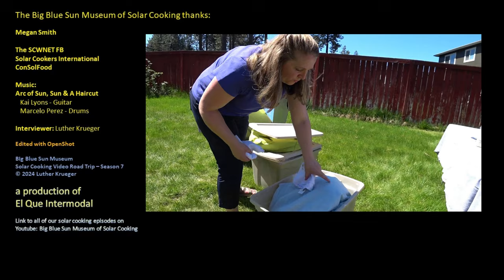Megan Smith: Integrated Cooking with Solar and the Wonder Oven Retained Heat Cooker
Megan lives the integrated cooking life, solar  whenever possible, and greatly increasing her family's cooking capacity and reduce their dependence on fossil fuels for cooking. Megan illustrates how insulating food already at cooking temperature lets the food do the work to finish cooking. Her simple Wonder Oven design uses readily available materials and can be purchased already sewn up or as a kit for the cook to put together.

(Not to be confused with the electric toaster oven with the same name!)

Megan mentioned Cindy Miller, author of "Let's make sense of Thermal Cooking." You can learn more from Cindy Miller by surfing her channel